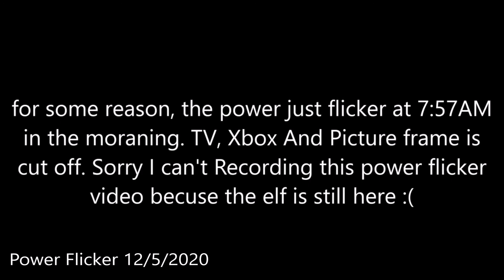Power Flicker And Outage compilation 2019 & 2020